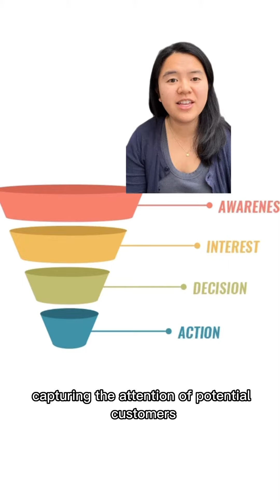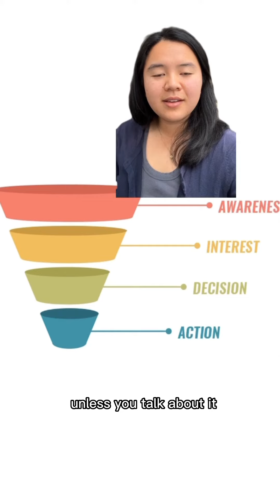Sales Funnel - Awareness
‼️ Attention ‼️ - Get your audience’s attention with the Awareness Stage of the Sales Funnel! 🤩💡
Putting your brand (and yourself) out there helps people discover and get to know your brand. 💪🏽😤
Planning effective high-reach marketing campaigns will help catch your audience’s eye and have them take look at what you have to offer 🔎